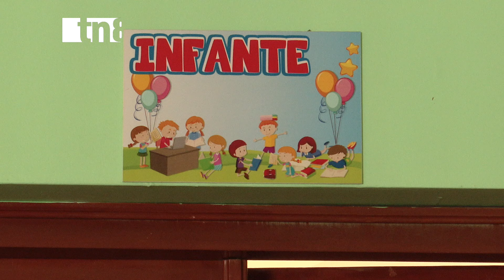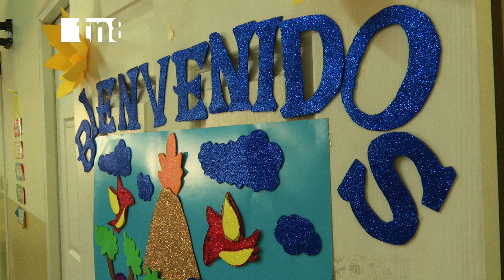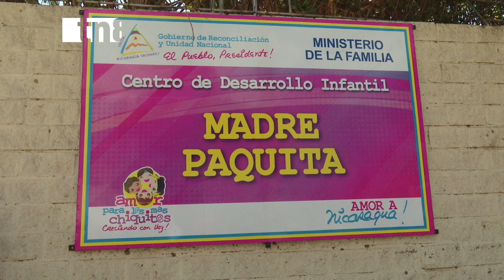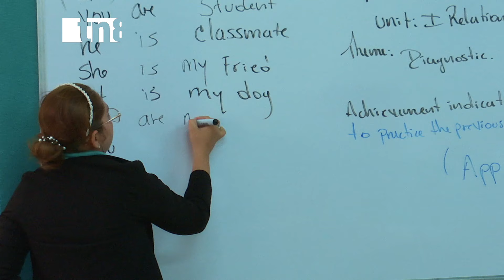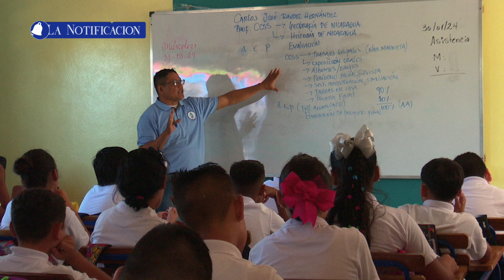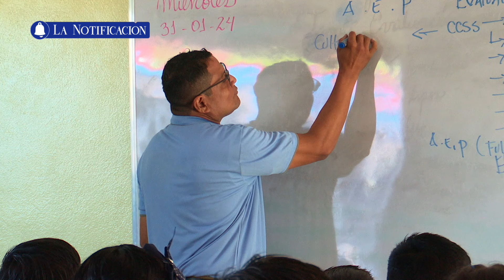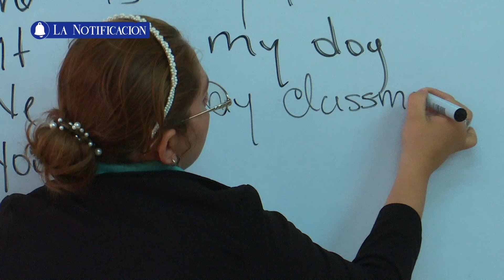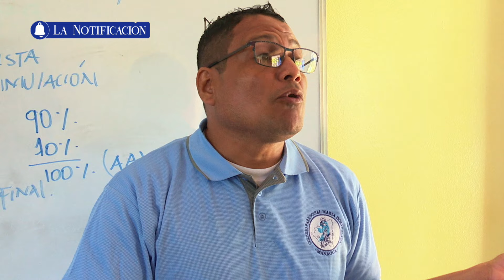🔔 La Notificación TN8 🔔 Fortalecimiento de CDI en Nicaragua - Sábado, 10 de febrero de 2024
🔔 La Notificación TN8 🔔Mejoras significativas en la atención integral en Centros de Desarrollo Infantil en Nicaragua  - Sábado, 10 de febrero de 2024